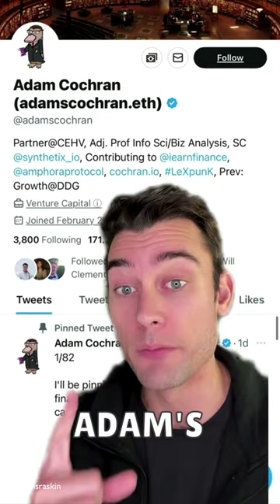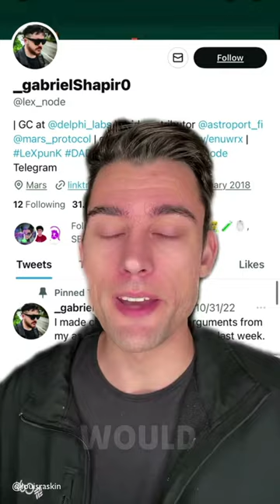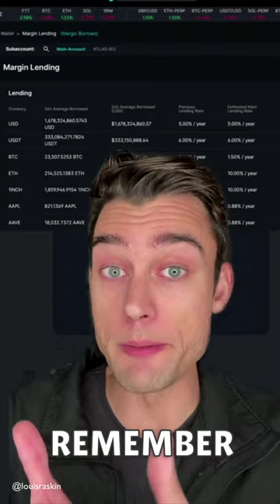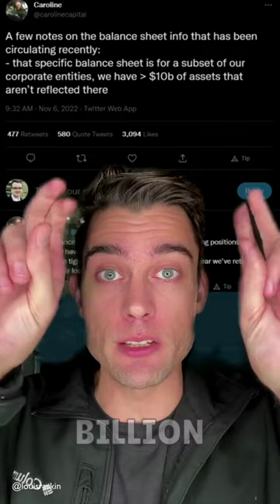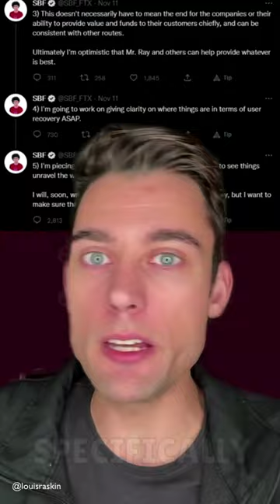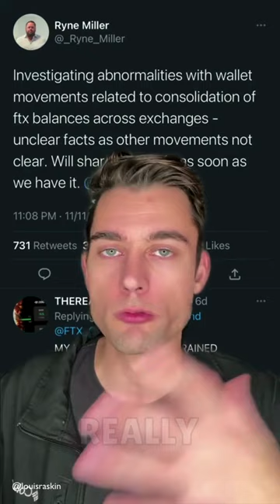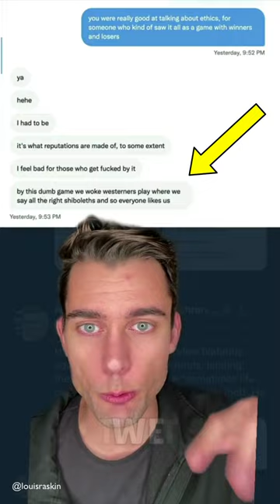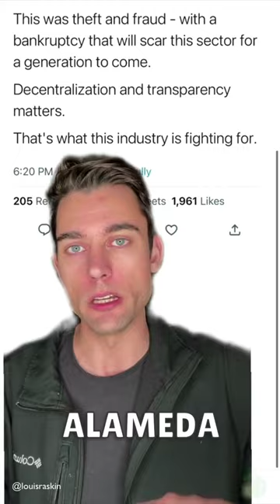FTX Scandal Video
The story of FTX and Sam Bankman Fried (SBF) keeps getting crazier. This is the most comprehensive explanation of what happened with FTX and SBF, thanks to the twitter thread by Adam Cochran

1. New to Crypto? Watch this playlist to learn everything you need to know to go from novice to expert!

Follow me on the gram and twitter!